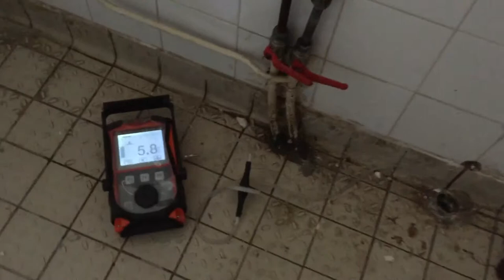Fuite alimentation eau froide ballon gaz - Palaiseau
Les gérants d'un hotel ont fait appel à 7id pour trouer leur fuite sur l'alimentation d'eau froide d'un ballon à gaz. Une nourrice alimente tout le rez de chaussée et la fuite se situe sur l'ancienne alimentation.

Nous trouvons les fuites sans abimer vos installations. Notre choix de la garantie de résultat vous assure de connaitre l'emplacement exacte de votre fuite. Nos techniciens vous fournissent un rapport détaillés avec photos afin de faciliter vos démarches avec les assurances et les prestataires que vous choisirez pour vos réparations.

Nous intervenons en Ile de France sous 48h. Faites une demande de devis en ligne